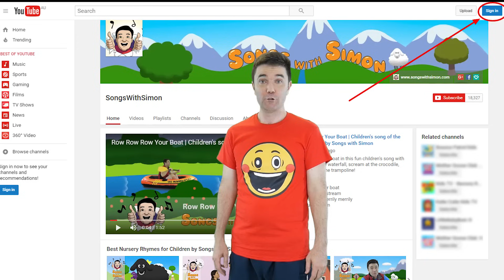Songs with Simon Channel Trailer | Fun Nursery Rhymes and Songs for kids and parents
Welcome to Songs with Simon, a YouTube channel that sings fun nursery rhymes and songs for kids to entertain children and amuse parents.

To be notified when we release a new video, go to your settings and click on notifications.

Join the fun of the Songs with Simon community by watching these videos and sending in your responses: